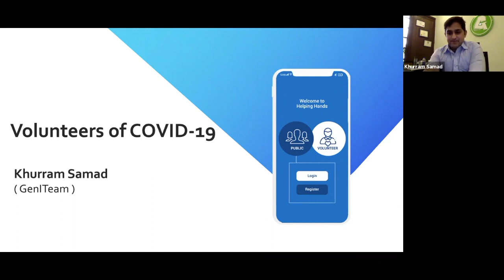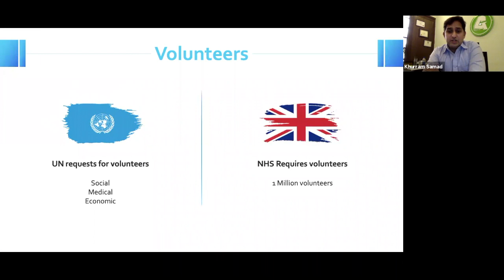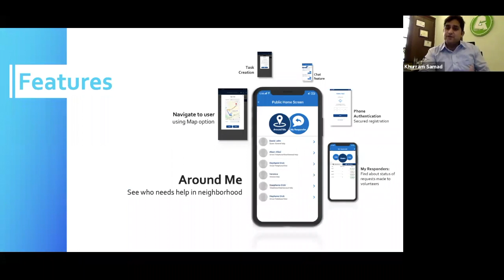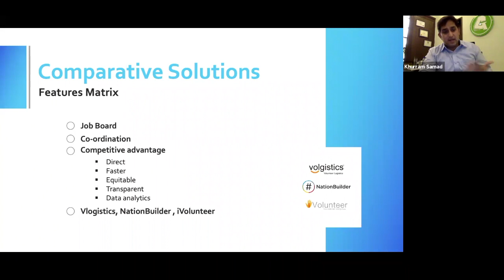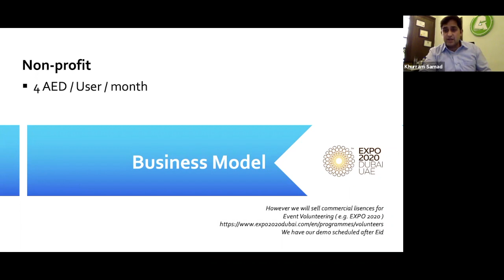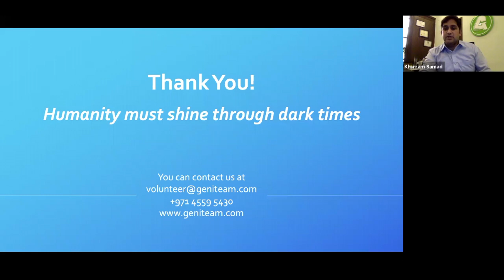GenITeam | Social Distancing Challenge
Meet Khurram from GenITeam software services, one of the 10 startup finalists of our Social Distancing Challenge.